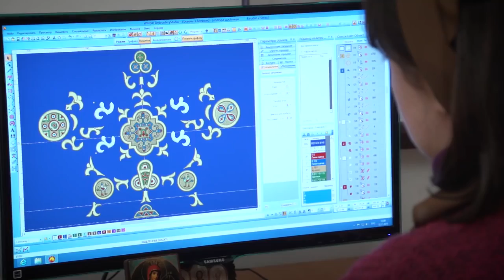The sewing workshop of St.Elisabeth Convent: How your vestments are made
For more than 15 years, the workshop has been designing, sewing and creating beautiful vestments, which are beloved by the clergy throughout the world. Today, the sewing workshop is one of the largest in the convent.